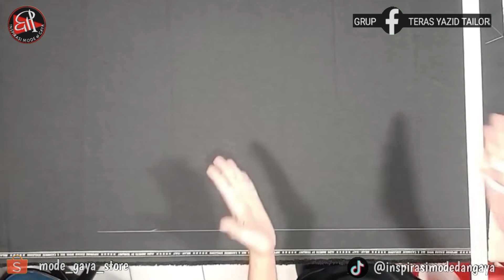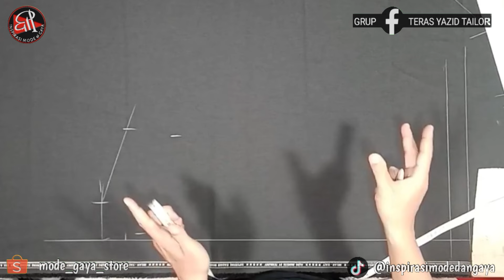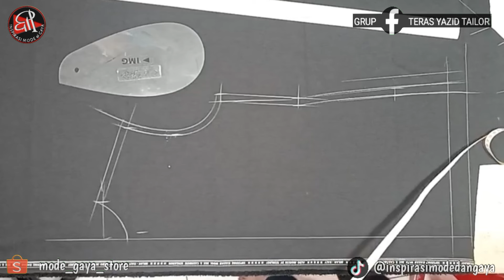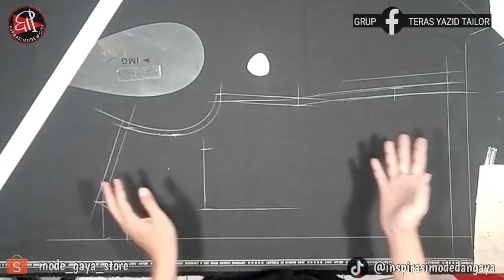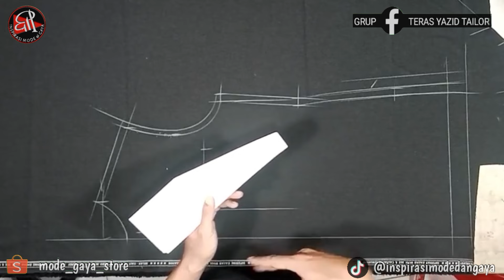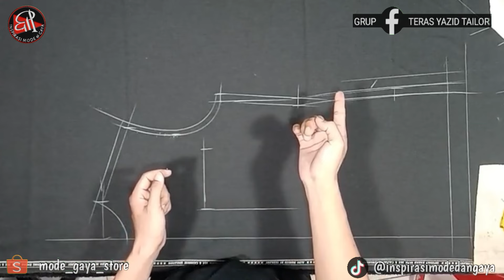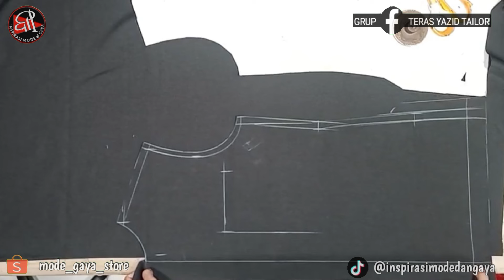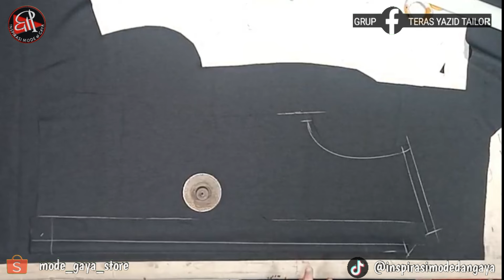POLA BAJU SAFARI / PDH / PSH / DINAS full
📌 Kunjungi toko ini di Shopee! ⬇️
mode_gaya_store:

yazid tailor
inpirasi mode dan gaya
belajar menjahit ala yazid tailor